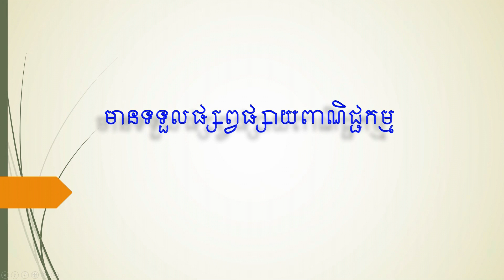សម្ពាធការងារ! នាយក្រូច ឡាយហ្វេសប៊ុកប្រកាស់ឈប់លេងកំប្លែងហើយនៅCTN ទោះបីជាកន្លែងផ្ដល់កំណើតដល់ខ្លួនក៍ដោយ